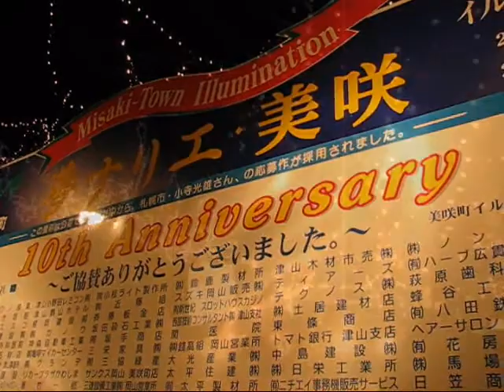夢ナリエ美咲 ２００８